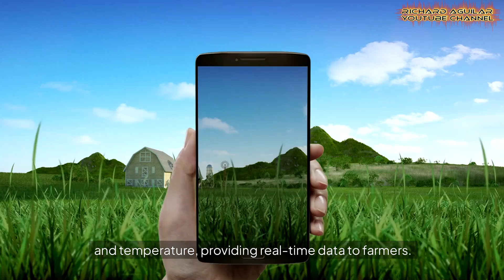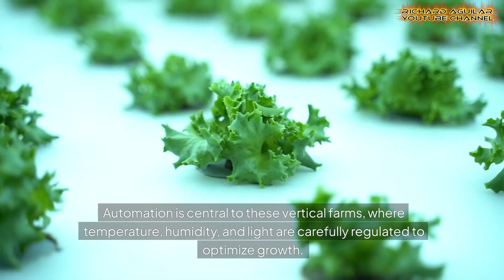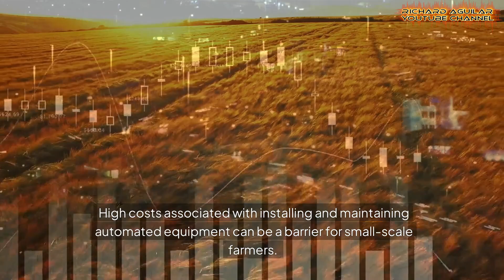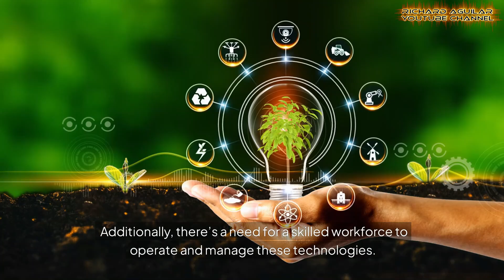How Farming Automation in China is Revolutionizing Agriculture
Discover how China's revolutionary farming automation is transforming agriculture to tackle food security challenges. From AI-driven tractors to precision drones, these innovations are boosting efficiency and sustainability. 🌾 Witness how China is setting a global standard in smart farming and paving the way for future food security. Join us as we explore the cutting-edge tech behind this agricultural revolution! 🚜📈